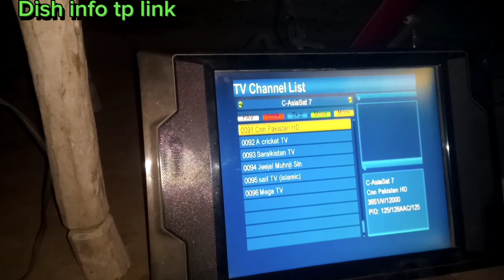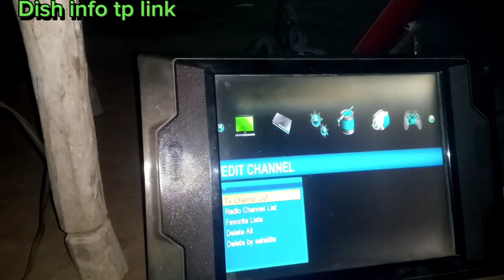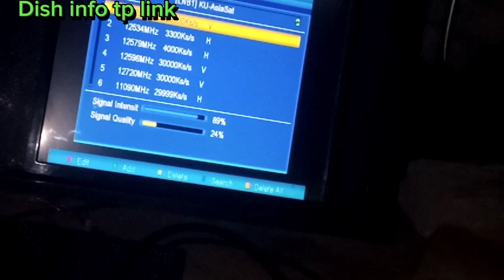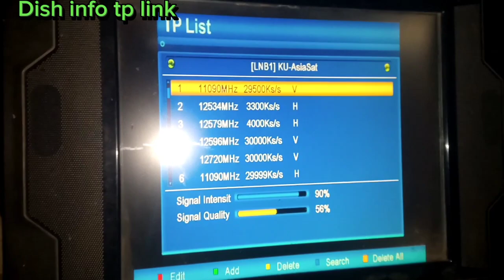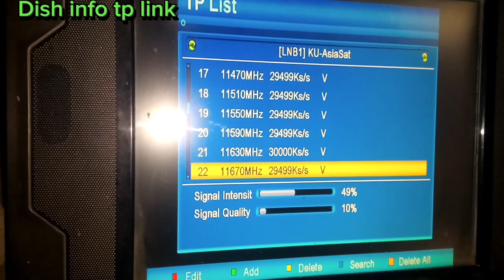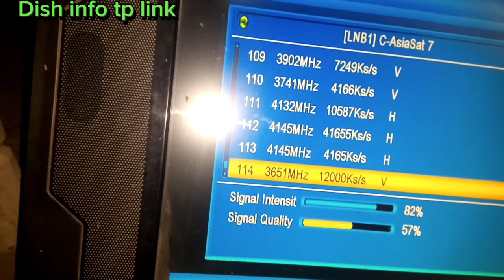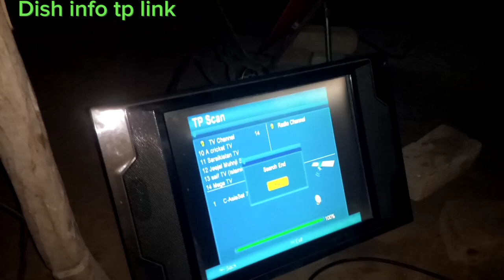Laosat@128e C Band New Setting Ku Band DD free Dish@Nss95e Satellite 4 Free Dish Update Signal Set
ddfreedish laosat128 dishinfotplink How to Laosat 128e New Setting DD free Dish 95 satellite 4 Free Dish full signal laosat 128e dish setting Laosat 128e C Band New Setting Ku Band DD free Dish 95 Satellite 4 Free Dish Update Signal Set